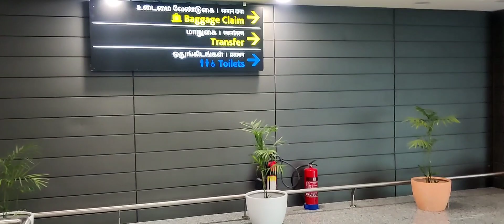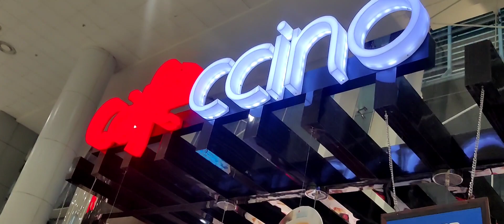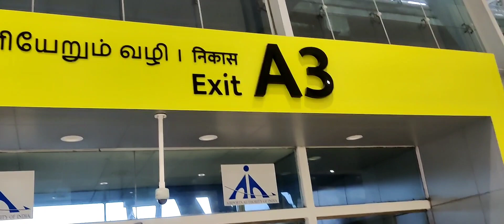Chennai Airport|Tuticorin Airport| Flight Travel| Travel Vlogs| LockdownWedding Part2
One of our "Foody Buddies" Rizwan longed to travel to some place and give some quality content to our viewers. In this Video he will give overview of Domestic Airport in Thoothukudi during this lockdown. Also he has given some gist of what is the procedure to be followed in Airport during this pandemic situation. Also there is more fun guaranteed for you guys like flying above the skies, Funny talks

Dear Moon(Android music), Bloomer (Android music)

Gadgets used:

Tripod stand,
One plus 8 ,
Iphone 11,
Wired mic